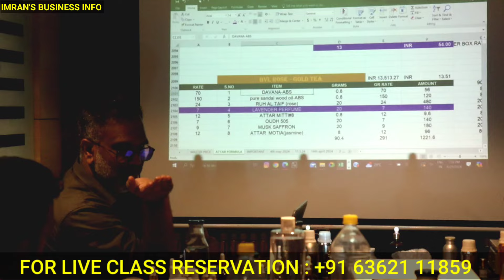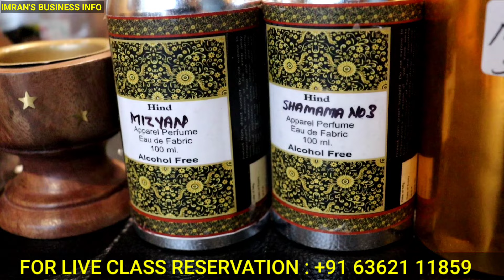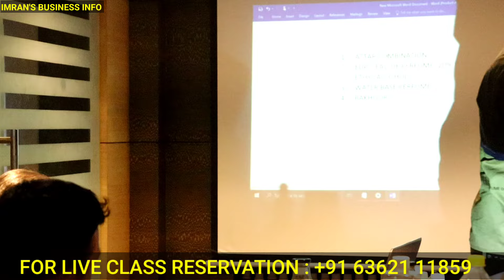நீரும், கரியும் தான் மூலப்பொருள்/ 1Ltr க்கு 15Lks முதல் 50Lks வரை லாபம் நிக்கும்/Business idea Tamil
Hollow Viewers

This Is Imran's Business Info

Training Reservation / பயிற்சி முன்பதிவு
WhatsApp Available

WhatsApp Available

We are hind Fragrance based out of Kannauj Uttar Pradesh India.

We have Academy of perfume making in Bangalore

We deal in natural perfumery

Our motto is to enhancing perfume industry by giving adequate knowledge to industrialist those who are interested in natural Perfumeries

For Any YouTube Advertisements

WhatsApp Available